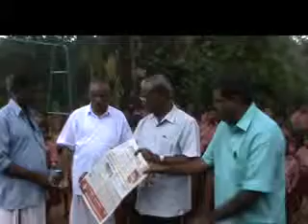aksharamuttam elakkadu school kuravilangad 19- 8 -2013